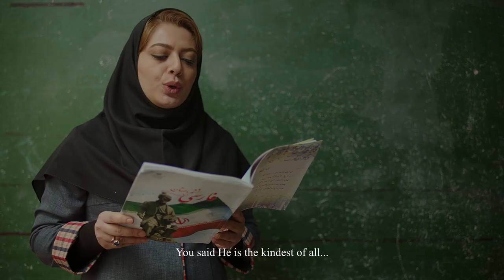Metamorphosis in the Slaughterhouse - Official Trailer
Iranian movie ‘Metamorphosis in the Slaughterhouse’ has been selected to go on screen at the 2020 edition of   15th Cyprus International Film Festival "Golden Aphrodite" (CYIFF) in Cyprus.

Directed by Javad Daraei, the movie narrates the story of a family who must move from their village
This film is a product of Iran, Germany and Canada, Produced by Mehdi Koohzadeh
following an argument. Fariba Talebi, Saeed Ahmadi, Fariba Torkashvand, Farahnaz  Manafizaher, Rhamat Sekar khand ,Foujan Ahmadi ,Mahshid Khosravi,Iman Saraf,Arezou Balalidehkordi, Sarina Yousefi , Mohammad Eghlimi,Amir abas Ghazaei, Avin Koohzadeh are some of the cast members of the film.
This is the first feature film by Javad Daraei that has been produced at a very low cos.
According to the routine of his avant-garde short films, Javad Daraei has directed, written and edited "Metamorphosis in the Slaughterhouse".
The event focuses on the markets, forums and film exhibitions to build an international platform.
The festival with live screenings, educational, networking industry events at Pantheon Art Cinema and Melina Mercouri theatre at Nicosia and the Golden Aphrodite Awards Ceremony will be held November 15-22, 2020 on the beautiful island of Cyprus!

فیلم سینمایی «مسخ در مسلخ» تنها نمایده ایران برای به دست آوردن جایزه آفرودیت طلایی در قبرس
پانزدهمین دوره جشنواره فیلم قبرس در تاریخ ۱۵ تا ۲۲ نوامبر با حفظ فاصله اجتماعی و پذیرش کمتر فیلم ها و مخاطبان در نیکوزیا برگزار می شود
«مسخ در مسلخ» در مورد یک نزاع فامیلی است که در یکی از روستاهای ایران رخ می‌دهد.
جواد دارایی اواین ساخته بلند خود را طبق روال فیلم‌های کوتاه آوانگارد خود، بخش‌های کارگردانی نویسندگی، تدوین و فیلمبرداری مرا انجام داده است
از دیگر عوامل این فیلم می‌توان به تهیه‌کننده: مهدی کوه‌زاده، نویسنده و کارگردان: جواد دارایی، مشاور کارگردان: امیر سیدی، امیر فخرالدین صفارنیا، مدیر فیلمبرداری: جواد دارایی، تدوینگران: ملیکا بلالی، جواد دارایی، طراح صحنه و لباس: حسین حاج ابراهیمی، دستیاران صحنه و لباس: رامین محمدی، شقایق عیوضی، عباس یاراحمدی، آهنگساز: پیام آزادی، طراحان و ترکیب صدا: حسین قورچیان، صدابردار: احمد اردلان، دستیار صدا: اسفندیار سلطان زاده، طراح گریم: مهسا خوش سلوک، مجریان گریم مهدی معینی، مهرسا خوش سلوک، بازیگران: فریبا طالبی، سعید احمدی، فریبا ترکاشوند، فوژان احمدی، مهشید خسروی، ایمان صراف، آرزو بلالی دهکردی، با حضور: مهناز منافی ظاهر، رحمت شکرخنده، با معرفی سارینا یوسفی، محمد اقلیمی بابانظر، امیرعباس قضایی، آوین کوه زاده، عسل شکری، خورشید حق مرادی، وانیا علیزاده، نادیا کلیوند، مدیر تولید: فرزین فرزدنیا، جانشین تولید: علی اکبر صادقی، دستیاران تولید و تدارکات: مهدی محمد پور، علیرضا حیدری، دستیار و مشاور تهیه: ایمان صراف، برنامه ریز: امیر سیدی، دستیاران کارگردان: رعنا جوادی، نیلوفر بلالی دهکردی، سجاد دارایی، دستیار اول فیلمبردار: محمد حسینی، گروه فیلمبرداری: امیر علیپور، صادق ربعی زاده، امیر گودرزی، اپراتور دوربین : مرتضی یگانه منشی صحنه: ملیکا بلالی، جلوه‌های ویژه بصری: ملیکا بلالی، استودیو روف نیویورک، اصلاح رنگ: گلومه روچرون، استودیو تکنی کالر نیویورک، طراح کانسپت (concept) و استوری‌بورد و پوستر: ملیکا بلالی، مدیر تولید بین الملل: گابریل بروسن، محصول مشترک، ایران، آلمان، کانادا.